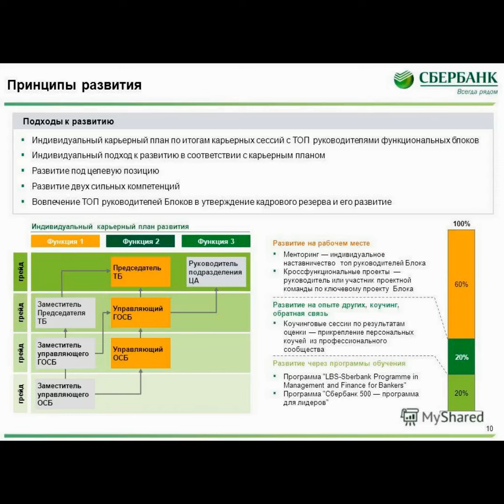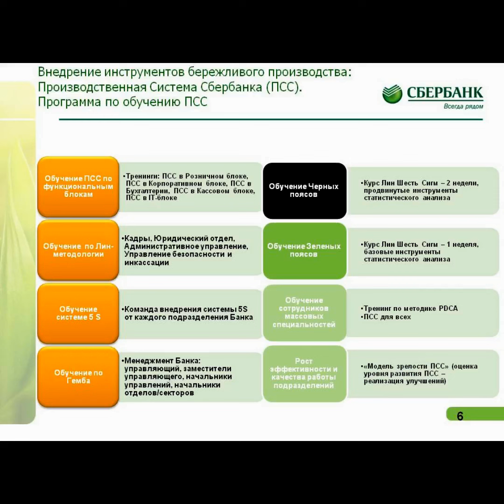В топ-менеджменте территориальных банков Сбера произошли изменения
В топ-менеджменте территориальных банков Сбера — Среднерусском и Юго-Западном — произошли изменения. Об этом «Ленте.ру» сообщили в пресс-службе компании.

Председателем Среднерусского банка ПАО Сбербанк будет назначен Евгений Титов, который является частью команды Сбера с 1993 года. С 2011 по 2017 год Титов руководил Дальневосточным банком, с 2017 года возглавлял Юго-Западный банк. За это время объем операционной прибыли Юго-Западного банка вырос в 2,5 раза. Кредитный портфель физлиц вырос в три раза, так же — трехкратно — вырос объем привлеченных средств юридических лиц.

Председателем Юго-Западного банка будет назначен Анатолий Песенников — он пришел в команду более 25 лет назад, возглавлял Тверское и Краснодарское отделения, а в 2015 году был назначен председателем Байкальского банка. С 2017 года Песенников занимал должность заместителя председателя, директора Головного отделения Сбербанка по Санкт-Петербургу.

С новыми назначениями Титова и Песенникова поздравил председатель правления Сбербанка Герман Греф. «Уверен, что их опыт и знания позволят командам успешно реализовать все стратегические задачи», — подчеркнул он.